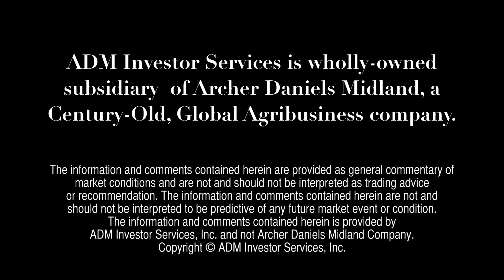ADMIS Today - July 2, 2013